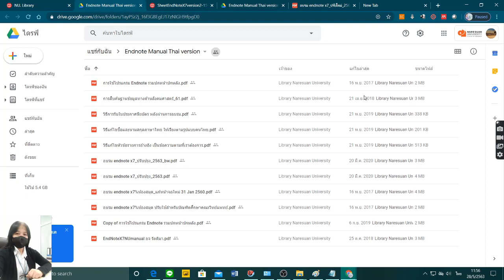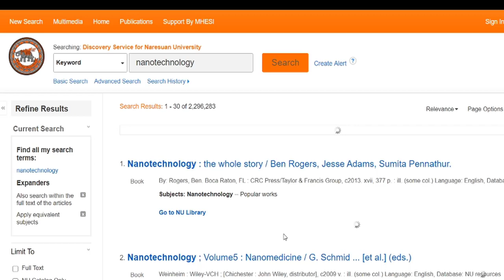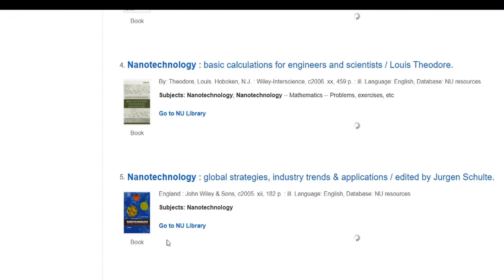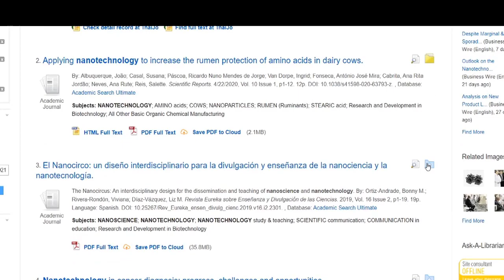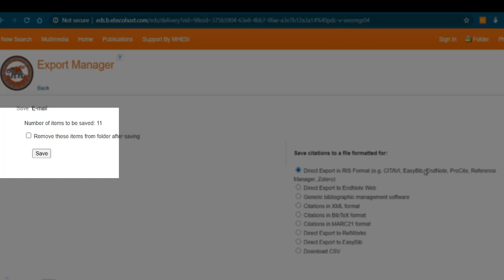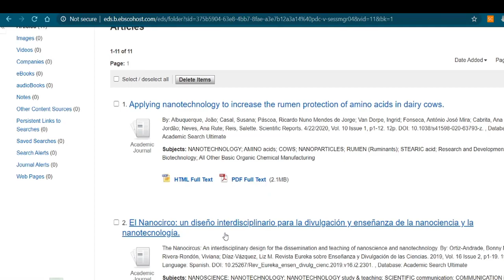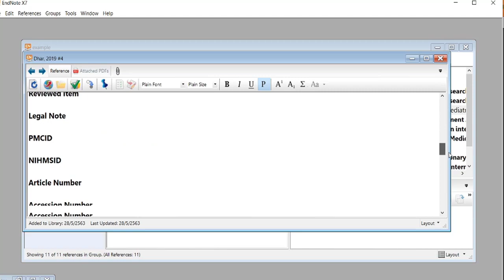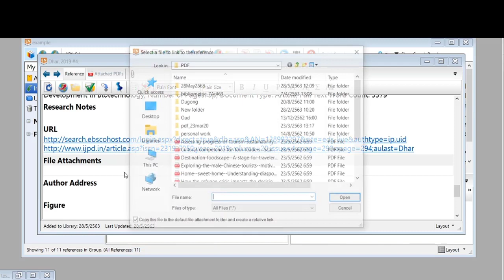4. การใช้คำสั่ง Find Full Text จัดเก็บ File pdf บน Endnote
แนะนำการใช้โปรแกรม Endnote โดย สำนักหอสมุด มหาวิทยาลัยนเรศวร